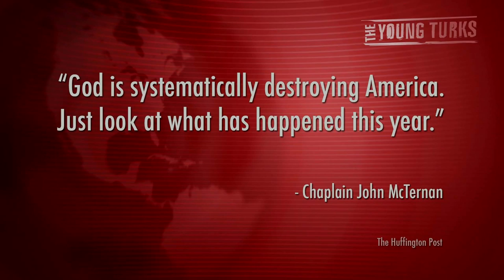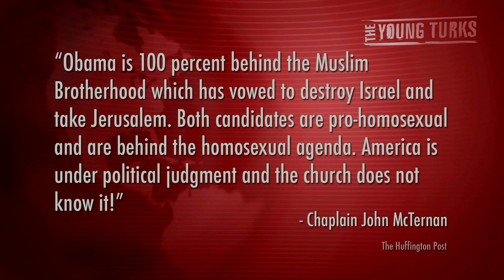Pastor Blames Hurricane on Gays, Ignores Climate Change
'Defend and Proclaim the Faith Ministries' Founder and Pastor John McTernan has blamed Hurricane Sandy on homosexuals and President Obama, reports Gay Star News.

McTernan reportedlty wrote on his blog: "If you add the area of the drought and now the hurricane together, it would be about 80 percent of the country! As I said, the Holy God of Israel is systematically destroying America right before our eyes."

"Just last August, Hurricane Isaac hit New Orleans seven years later, on the exact day of Hurricane Katrina. Both hit during the week of the homosexual event called Southern Decadence in New Orleans!"* Cenk Uygur and Ana Kasparian break down the ridiculous statements that blatantly ignore science and Ana points out how pleasant the weather is in West Hollywood